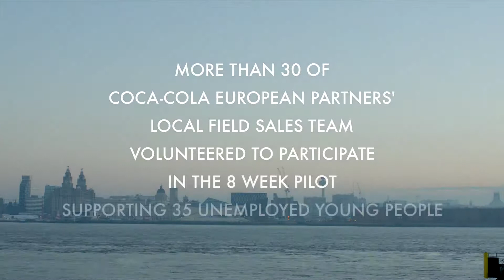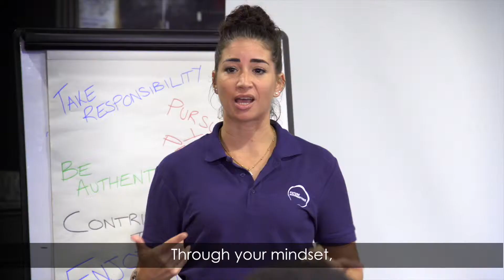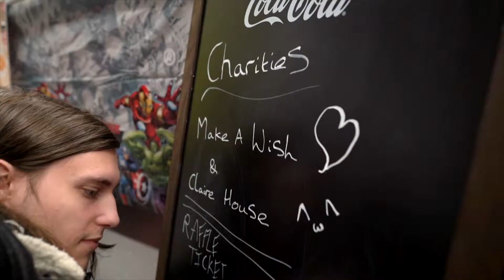Reach Up programme in partnership with Coca Cola European Partners [Subtitles]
**ABOUT US***
UK Youth is a leading national charity, committed to providing access to appropriate, high-quality services in every community so that young people are empowered to build bright futures, regardless of their background or circumstances.